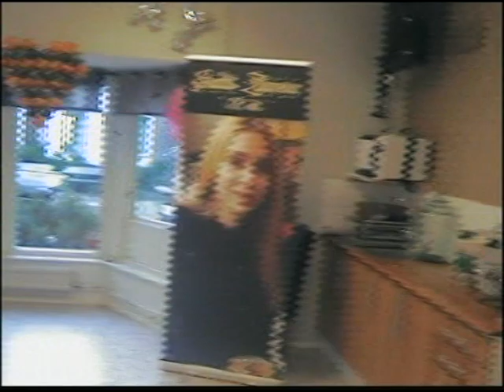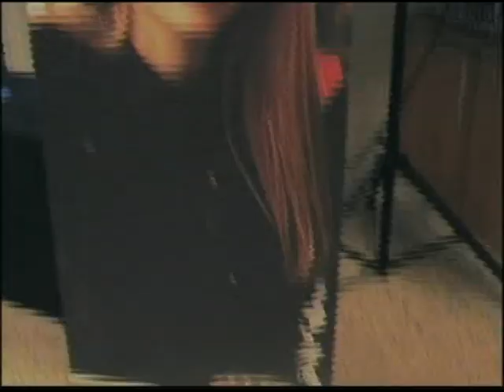Zijavera 18 Rodjendan Norrköping NR1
Rodjendan Norrköping Zijavera 18